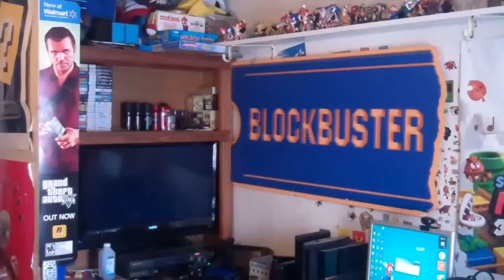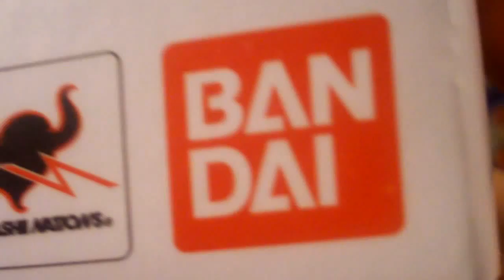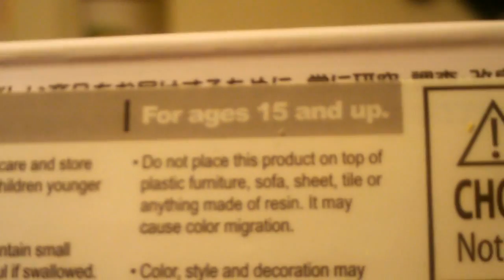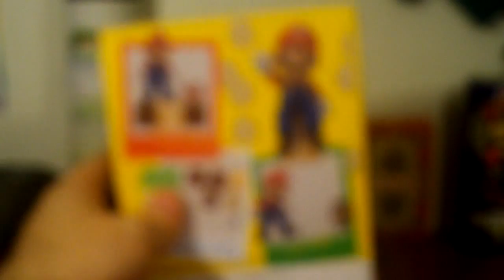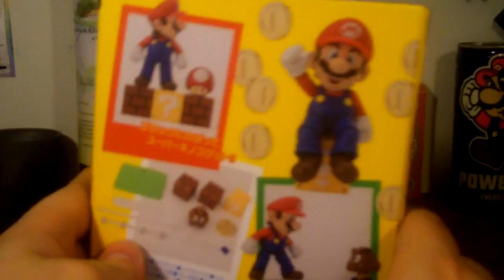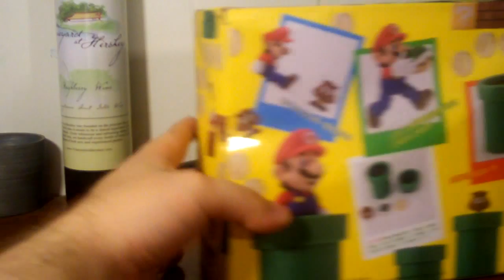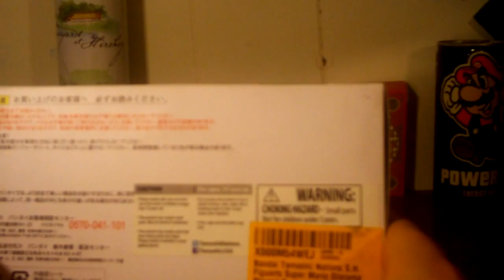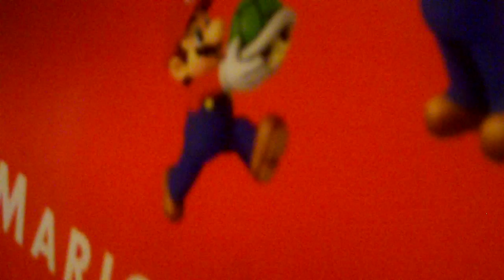Bandai Tamashii Nations S.H. Figuarts Super Mario Figure Review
This is a review of the Mario Figuarts figure from Bandai Tamashii Nations! I go over the figure, it's accessories, and both Diorama Sets A & B. There's plenty to cover so this video is quite lengthy. Let me know what you thought of the review! Enjoy the vid!